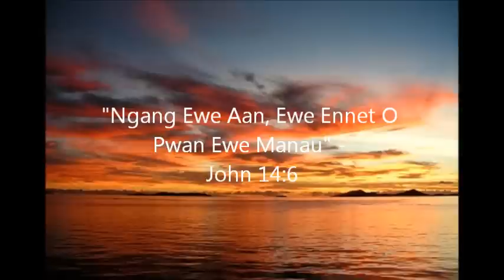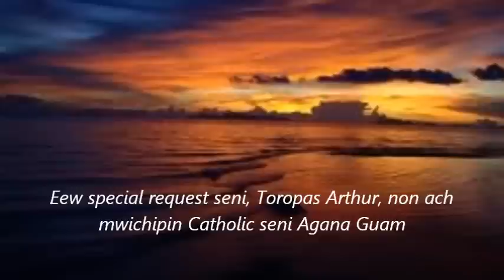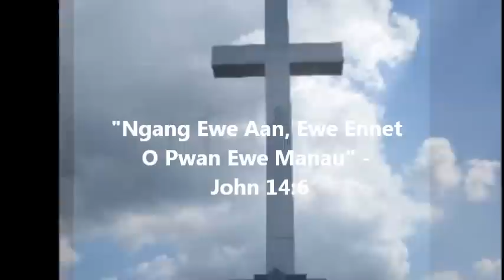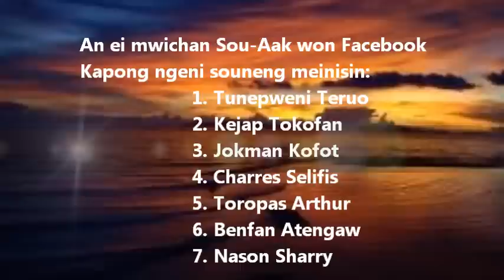sakopatan ewe tongan kot pc